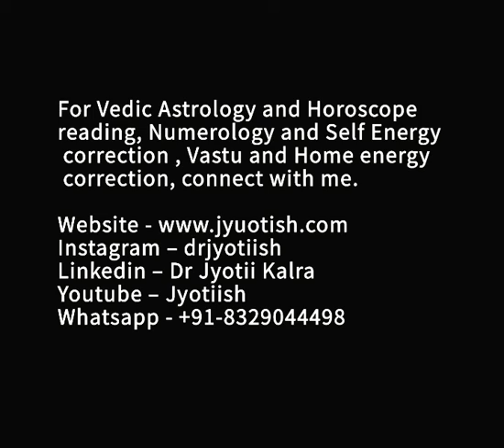Scorpio in Astrology - Quick Facts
Few insights about Scorpio.
Those following Western Astrology, people born in-between October 23 to November 22 are in this Zodiac. However as per Vedic Astrology, its not related to a continuous time period as we calculate it basis other aspects and planet positioning. It has it’s own strengths and weaknesses and it’s element and ruling planet governs it’s behaviour and personalities. It also helps us knowing the current trend in the person’s life.
पश्चिमी ज्योतिष -  23 अक्टूबर से 22 नवंबर के बीच जन्म लेने वाले लोग इस राशि में हैं। हालांकि वैदिक ज्योतिष के अनुसार, यह एक निरंतर समय अवधि से संबंधित नहीं है क्योंकि हम इसकी गणना अन्य पहलुओं और ग्रह स्थिति के आधार पर करते हैं। राशि की अपनी ताकत और कमजोरियां हैं और यह तत्व और सत्तारूढ़ ग्रह इसे व्यवहार और व्यक्तित्व को नियंत्रित करता है। यह व्यक्ति के जीवन में वर्तमान प्रवृत्ति को जानने में भी हमारी मदद करता है।